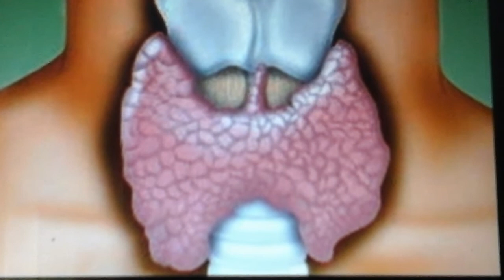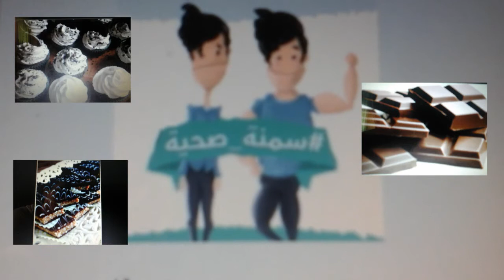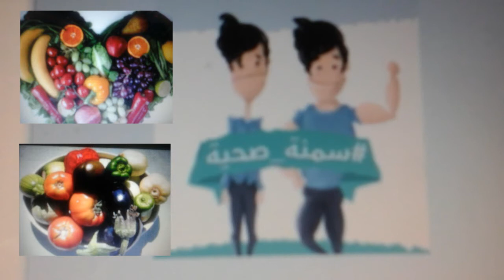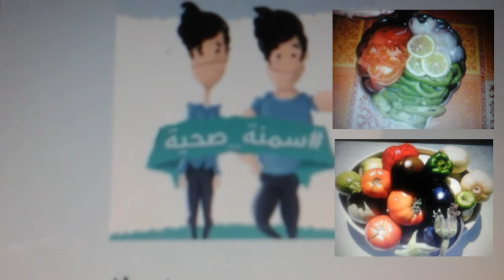الطريقة المثلى والصحية للزيادة في الوزن👍زيادة الكتلة العضلية + وصفتين لفتح الشهية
سلام بنات،بناءا على طلبكم،حطيت اليوم فيديو الطريقة المثلى للزيادة في الوزن،زيادة الكتلة العضلية+وصفتين لفتح الشهية،نتمنى نكون فدتكم،أو كنت عند حسن ظنكم،أو قد توقعاتكم،خليتكم على خير.